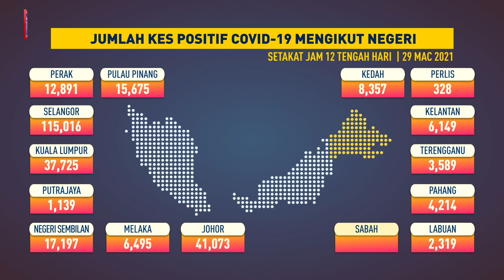Jumlah Kes Positif COVID-19 Mengikut Negeri, 29 Mac 2021 Setakat Jam 12 Tengah Hari